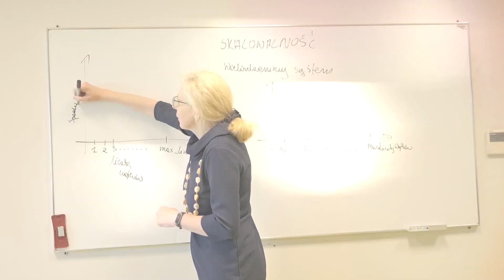Nauczanie matematyki i informatyki| Wydział Matematyki, Fizyki i Informatyki UMCS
Lubisz matematykę, a także widzisz siebie w roli pedagoga. Chcesz pokazać dzieciom i młodzieży, jak świetną, fascynującą i rozwijającą dziedziną jest Twoja ukochana matematyka oraz ściśle powiązana z nią informatyka. Wiesz, że może to nie być łatwe, ale od zawsze uwielbiałeś te najtrudniejsze zadania – dobrze wiesz, że ich rozwiązanie daje największą satysfakcję. Na tym kierunku nie tylko zdobędziesz wiedzę przedmiotową z matematyki i informatyki oraz przygotowanie pedagogiczne niezbędne do pracy nauczyciela, ale poznasz też nowoczesne metody i technologie przydatne do pracy z uczniami.